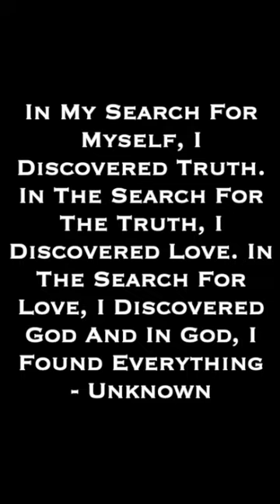" Chasme ki khoj "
For all the bhullakar's like my adoring young sister